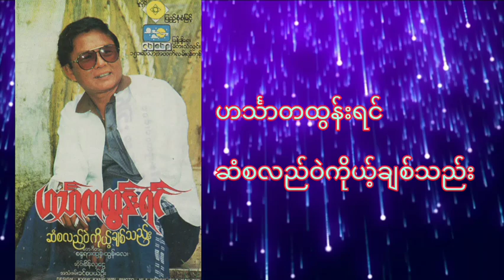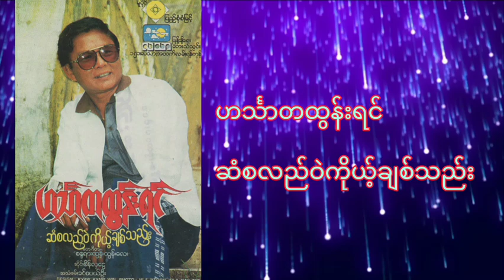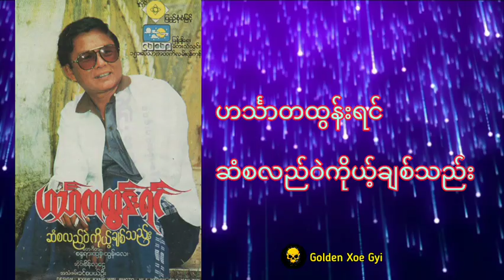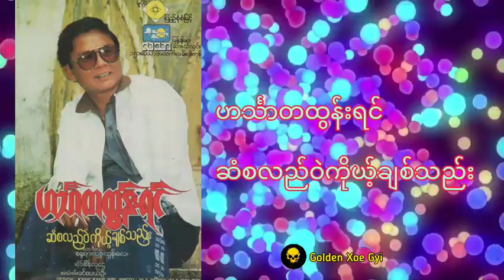youtube video #-8AkFEQYL0M